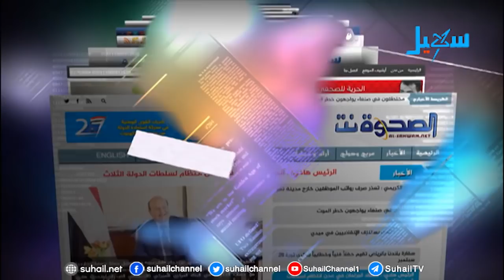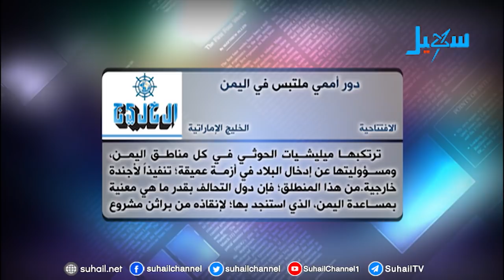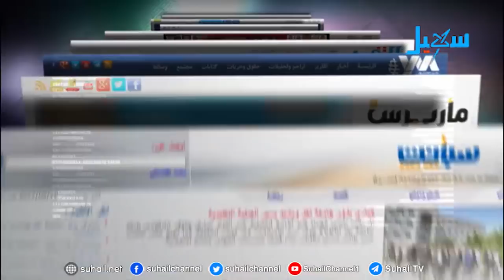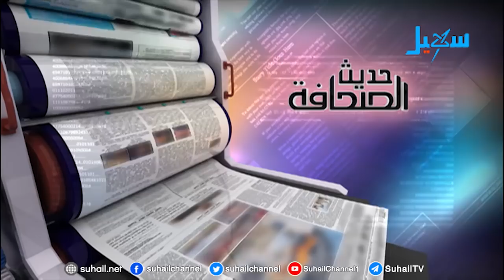حديث الصحافة (29-8-2018)